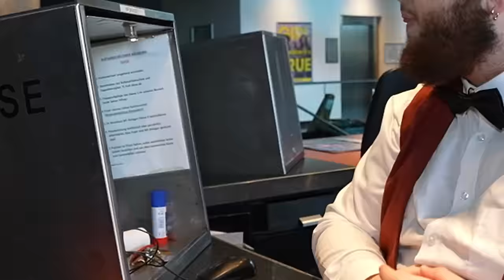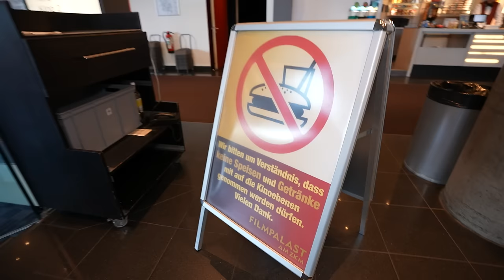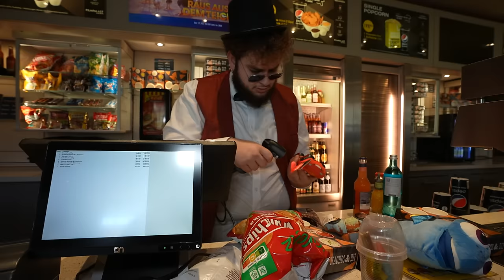12 WEGE um Snacks in ein KINO zu SCHMUGGELN! (TEIL 3)